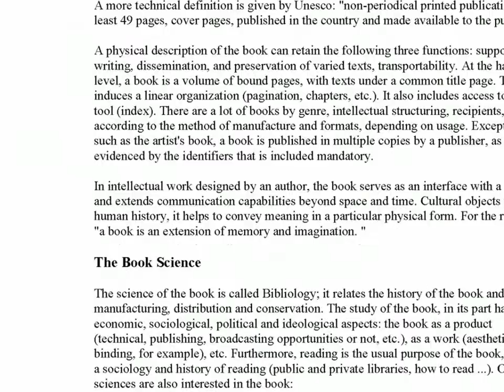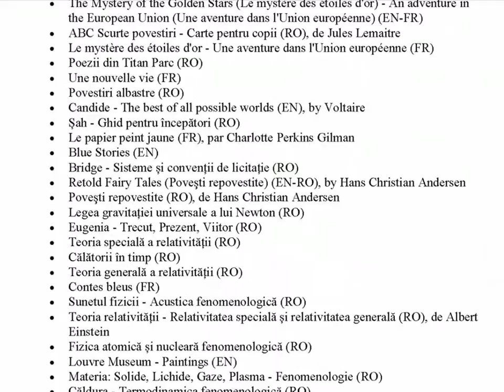Editing and Publishing e-Books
You wrote a book. Very nice. But you didn't write to keep it for you. You should publish it. The problem is that the publishers charge high prices for some authors pockets, and do it objectively, due to the high cost of printing.
But you allowed that luxury, and now you have a printed book, with you as the author. You can keep hundreds or thousands of volumes in your personal library and give it as a gift to your friends in special occasions, or try to distribute in various libraries. You managed to distribute it, the book is beautifully placed in shelves. In time, dust is spread on covers. After a while, the book is withdrawn. It remains to use it as decoration at home, or support for various household items.
But lucky for you, there is an alternative, cheaper and more effective, in selling your book: e-Books!
e-Book and online publishing market has evolved rapidly in recent years, and a lot of companies have entered this market, as publishers, online bookstores, or promoting e-books.

CONTENTS:

Books
- Book chain
- Book economics
Editing
- Calibre
- iBooks Author
- Sigil
Publishing
- Book publishing
- Book manufacturing and trade
- Intellectual activity
- Publishing houses
- Vanity press
- Small press
- Self-publishing
- Print on demand
Electronic publishing
- Network edition
- The web content
- Print on demand
- Free license vs. proprietary license
- Project Gutenberg
- The digital edition
- The "ideal" characteristics of the electronic text
- Open access
e-Books
- Advantages and disadvantages
- History
- Digital Rights Management (DRM)
e-Book formats
- EPUB
- MP3 files
- PDF documents (Portable Document Format)
- Word DOC documents
- ZIP files
e-Readers
- History of e-book readers
- e-Book reader specifications
- e-Books or paper book?
- Environmental impact
- Amazon Kindle
- iBooks
- Nook
- Scribd
Quotes
References
Abouth the author
- Nicolae Sfetcu
- - By the same author
Publishing House
- MultiMedia Publishing